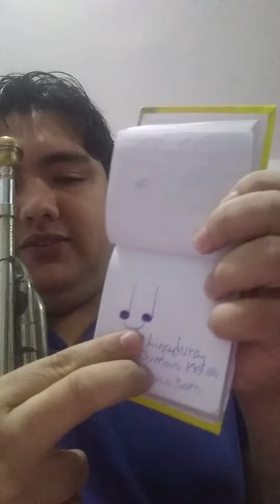Aula N33. Professor Mauricio. EMEF Nirlando Costa de Alvarenga. Jd Eldorado. Aula exibida 05/06/2020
Aula de teoria musical, direcionada aos alunos da Fanfarra EMEF Nirlando Costa de Alvarenga, Jd Eldorado, através do projeto Orquestrando Sonhos nas Escolas da Prefeitura Municipal de Santa Isabel SP e Secretaria Municipal de Educação aula exibida dia 05/06/2020.